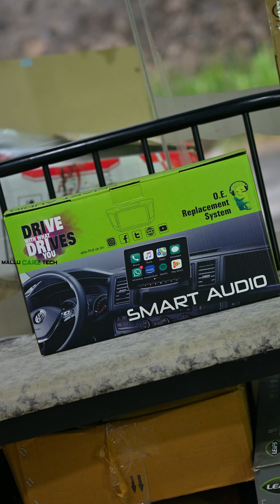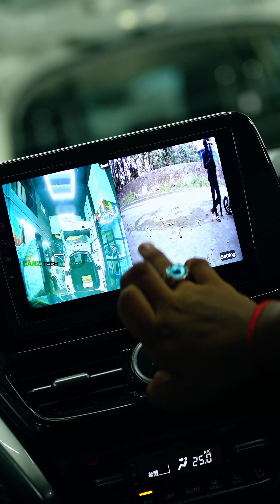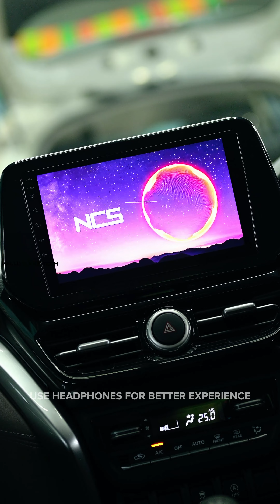GRANDVITARA ANDROID DVR│DAMPING│AMBIANCE LIGHT│MOCO UNDER SEAT│ESB SPEAKER│HELLA CHROME HORN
* GRANDVITARA SPECIAL SOUND WORK *

PLEASE CONTACT TO THIS NUMBER : 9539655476 , 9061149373